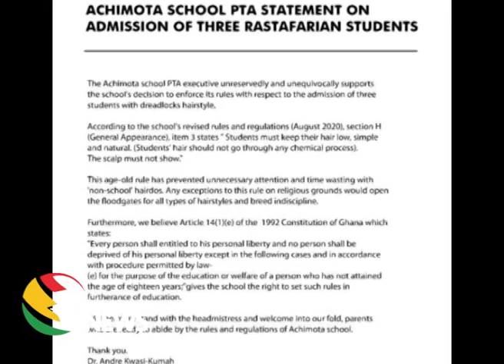Achimota PTA justifies selective application of school rules on Caucasians